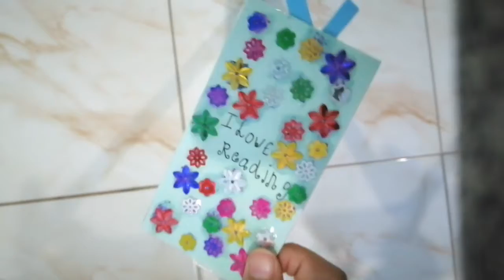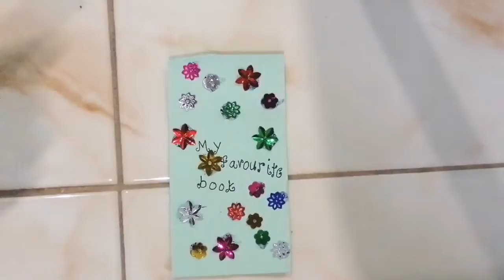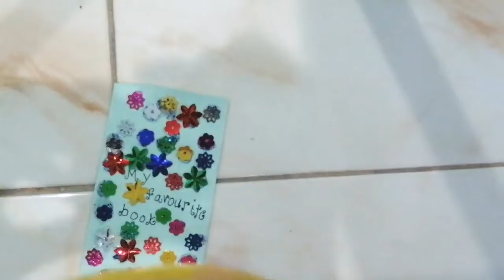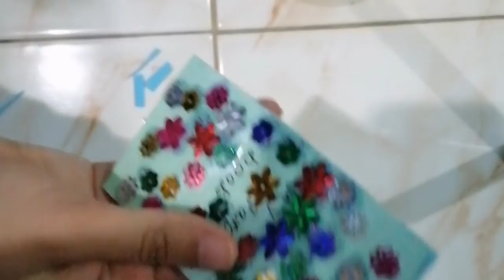Cara membuat penanda buku